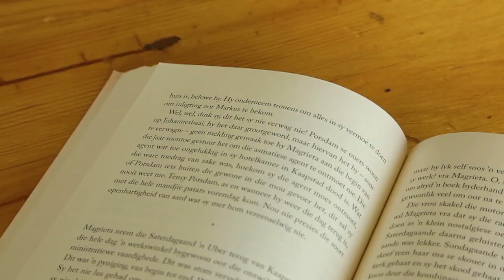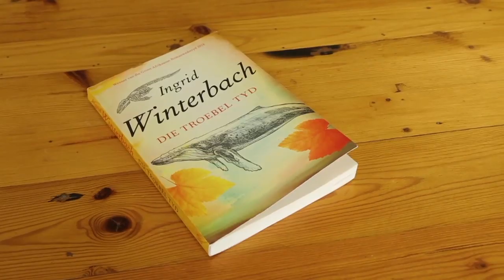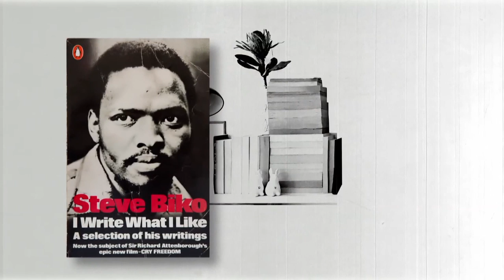Bouwer Bosch – Bibi se Boekrak | kykNET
Hierdie boeke laat Bouwer Bosch tiek.